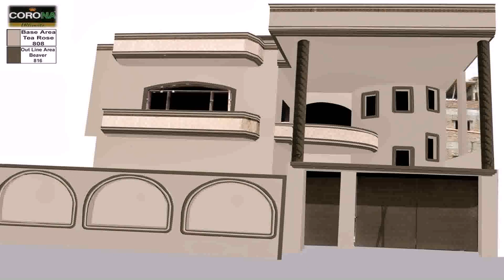House Front Compound Wall Design Images - Gif Maker DaddyGif.com (see description)